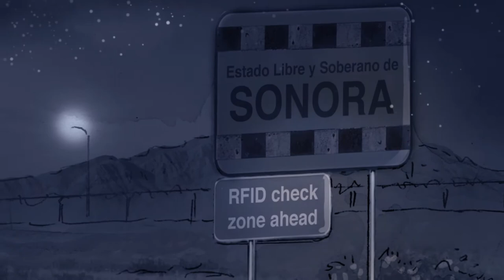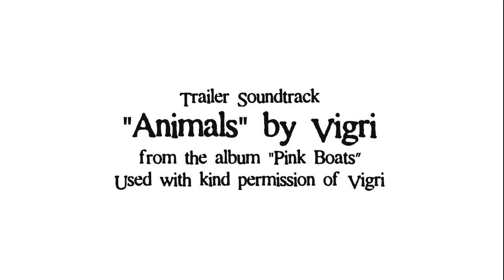Changing Ways: Book 2 by Justin Randall (Full Trailer)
Changing Ways is a highly acclaimed graphic novel series written and illustrated by Justin Randall.

Synopsis:
Ten years after the tragic events that shook the small town of Grey Oaks, the world has become a very different place.

Their mother is gone, their father has abandoned them, and Jessie and her younger brother, Alex, are living as outcasts from society in an isolated corner of rural Mexico.

With their only friend, an alcoholic bartended from The Last Stand tavern, and a mysterious stranger called Ron, they must locate Yaqui Indian Don Candillo to survive an impending invasion that threatens to bring their entire world to a brutal end.

These are their Changing Ways.